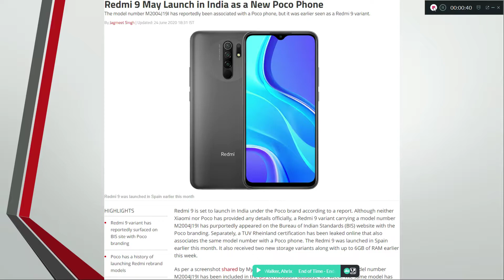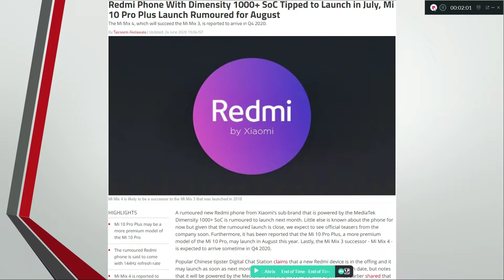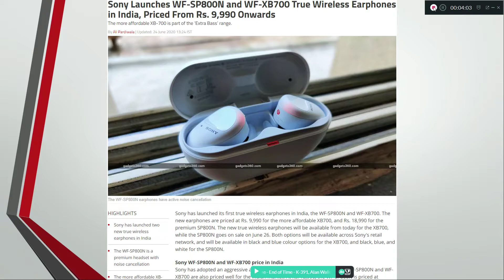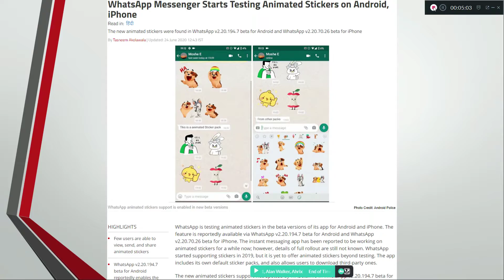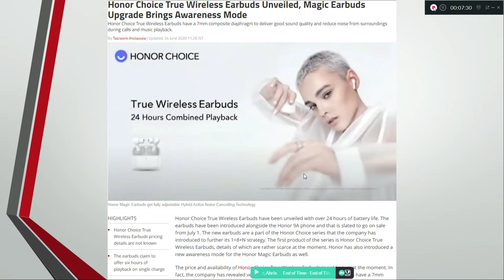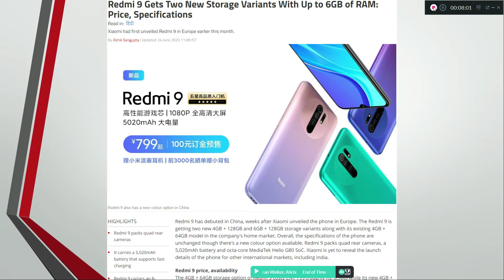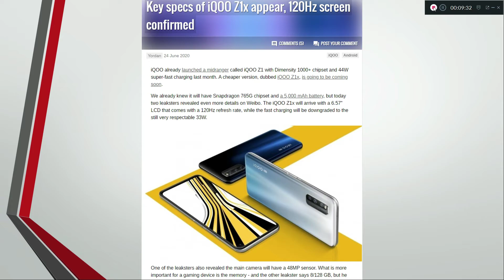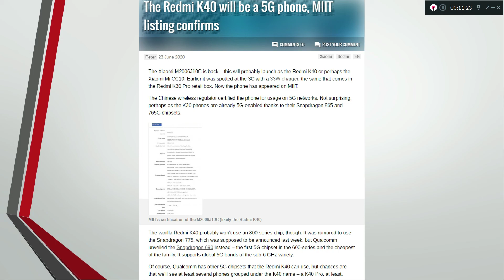#202 TECH NEWS REDMI 9 LAUNCHED,ONEPLUS TV PRE-ORDER,HONOR TWS,ONEPLUS Z,VIVO IQOO Z1X,REDMI K40 5G.